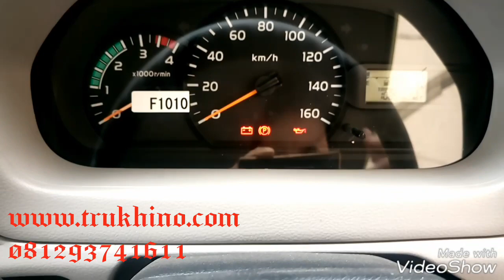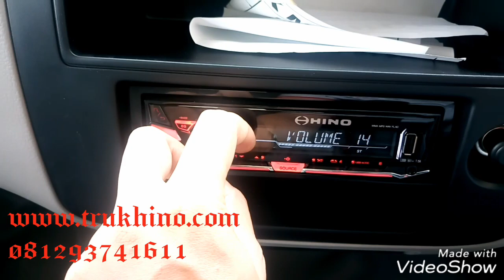HINO DUTRO 110 SDL | TRUK ENGKEL LONG 4 BAN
HINO DUTRO 110 SDL ENGKEL 4 BAN
spesifikasi dutro 11 SDL
kapasitas mesin        : 4.006 cc
jumlah ban                   : 4
panjang rangka body : 4.700mm
GVWR                           : 5200 kg
penggunaan karoseri
- bak terbuka
- box
- flatdeck

Melayani pembelian cash dan kredit seluruh jabodetabek, jawa barat, dan banten.
Serta off the road seluruh indonesia.
Untuk info lebih lengkap, klik